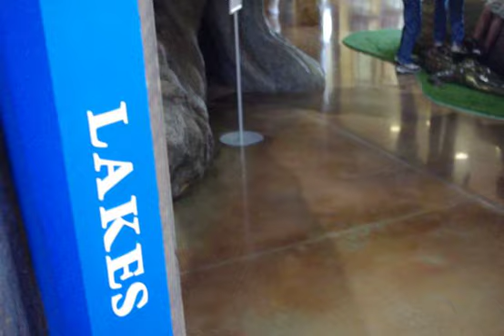U centru prirode